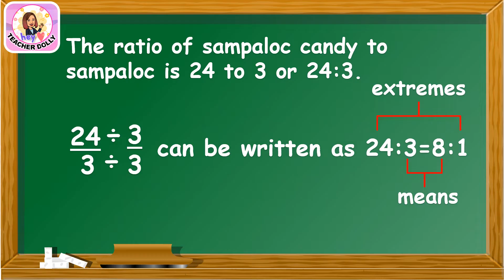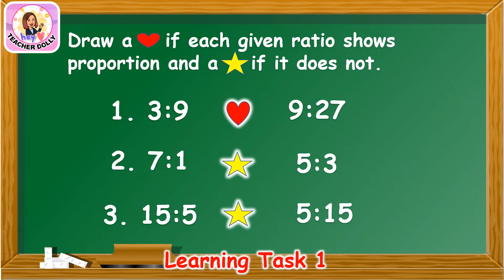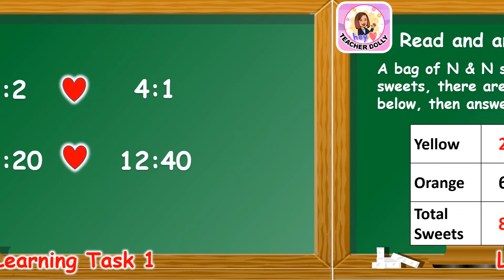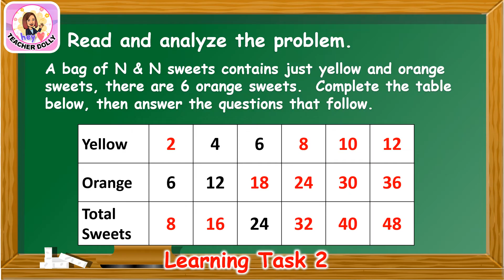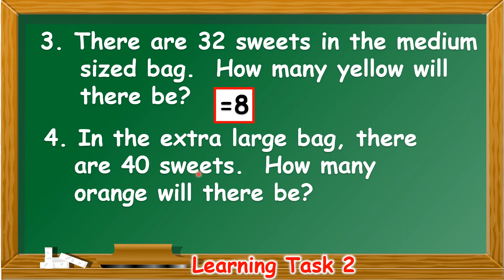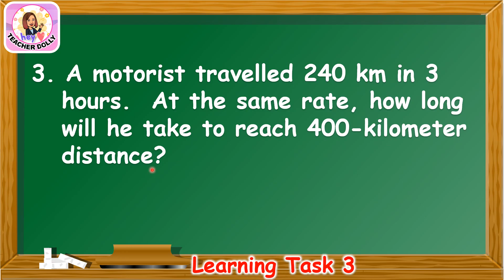Grade 5 Math Quarter 2 Week 8 Lesson 3: Definition and Description of Proportion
Sagutan Natin Ang Mga Learning Task sa Grade 5 Math Quarter 2 Week 8 Lesson 3: Definition and Description of Proportion TAGALOG R4-A MELC-BASED Answer Key